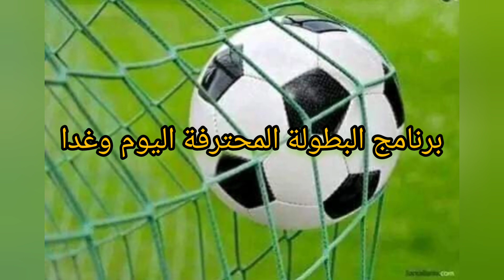برنامج البطولة المحترفة لكرة القدم لنهار اليوم وغد ...أهمها شباب قسنطينة وفاق سطيف